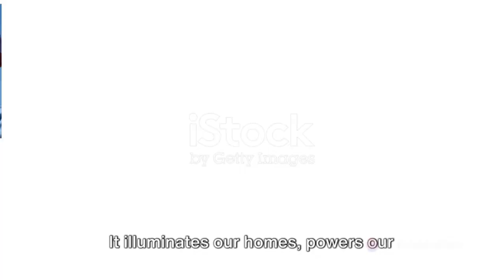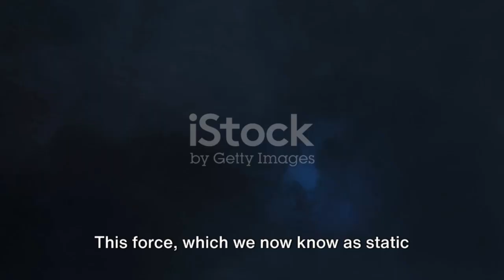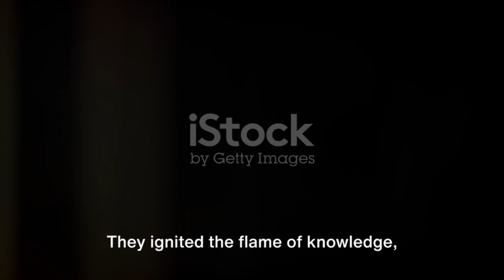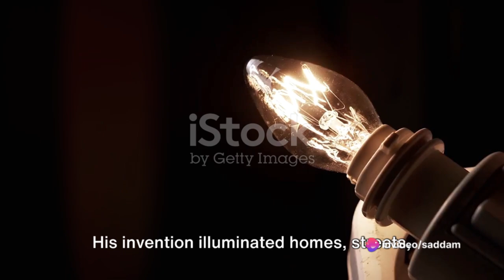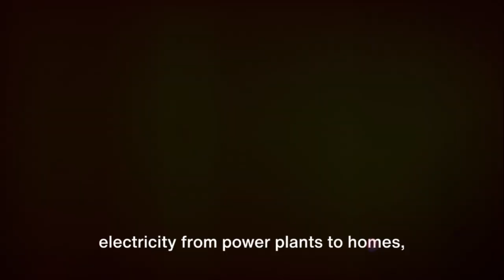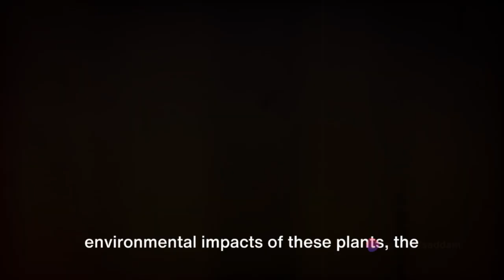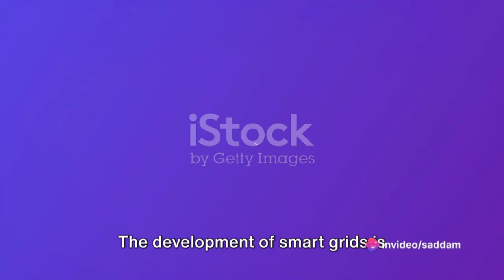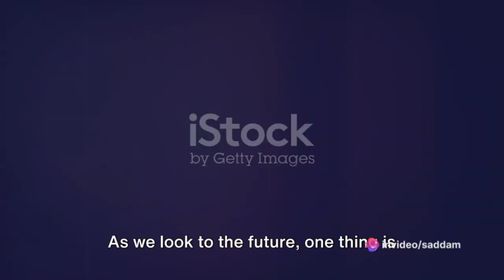"Watt's Next? The Evolution of Electrical Power" 2024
Join us on an electrifying journey through time as we explore the captivating story of "Watt's Next? The Evolution of Electrical Power." From the groundbreaking discoveries of pioneers like James Watt to the cutting-edge innovations of today, this immersive exploration unveils the evolution of electrical power and its transformative impact on our world.

🔍 Watts and Wonders: Dive into the historical roots of electrical power, tracing the visionary contributions of James Watt and other luminaries who laid the foundation for the electrified world we live in today. Discover the sparks of innovation that ignited a revolution.

🌐 Revolutionizing Industries: Explore how electrical power has revolutionized industries, from the early days of electrification to the present era of smart technologies. Uncover the profound impact on manufacturing, communication, transportation, and beyond.

🌍 Grids and Networks: Navigate the intricate web of electrical grids and networks that power our cities and communities. From the first power grids to the interconnected systems of today, witness the evolution that keeps the world connected and energized.

🔧 Innovations Unveiled: Peel back the layers of innovation in the realm of electrical power. From advancements in renewable energy to smart grids and energy storage solutions, discover the technologies that are shaping the future of how we generate, distribute, and consume electricity.

⚙️ Sustainable Horizons: Delve into the sustainable horizons of electrical power. Explore how green technologies are reshaping the landscape, offering cleaner and more environmentally conscious ways to meet our growing energy needs.

Join us for an illuminating exploration of "Watt's Next?" as we unravel the dynamic evolution of electrical power.